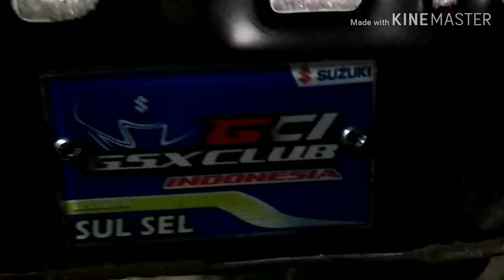GSX CLUB INDONESIA REGIONAL SULSEL (edisi saat sedang istirahat, Touring Soppeng part 1)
Cuplikan diatas sengaja saya buat kenangan kami dri beberapa Chapter, disaat lgi menuju acara bro Jafar di Soppeng.
Smoga cuplikan ini brmanfaat &menghibur buat kalian semua para penonton setia, bikers, & trutama yg ada dalam video tersebut.